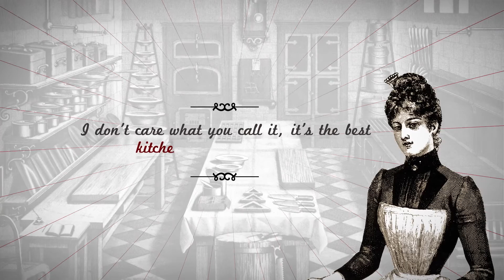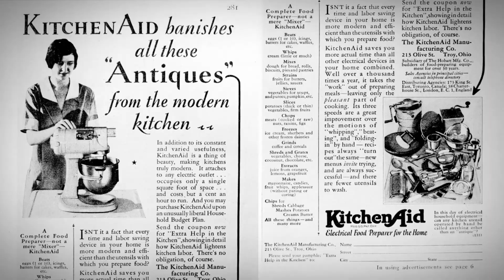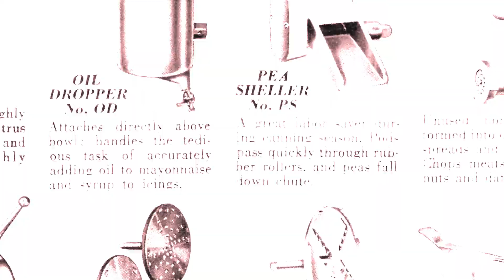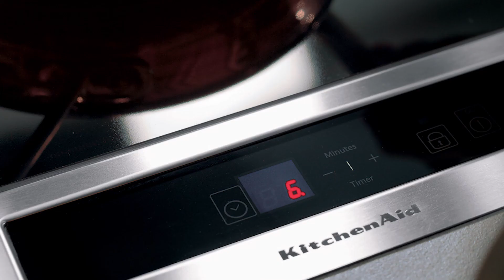KitchenAid brand's history